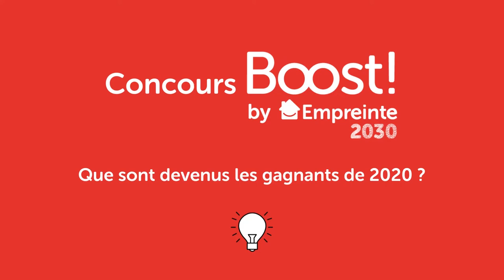Boost - Que sont-ils devenus ? Julien, gagnant de la 3ème édition